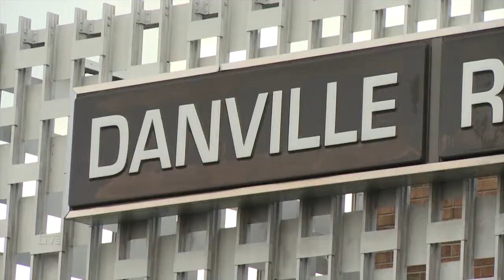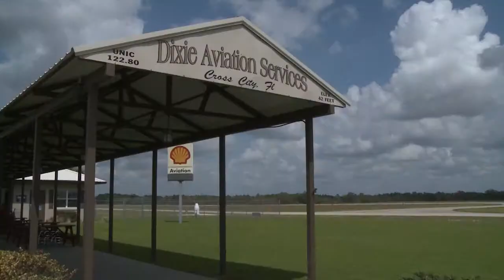Tougher than a Tornado 2012 Sweepstakes Husky flies to Sun '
A grand tour from Frederick to Lakeland.